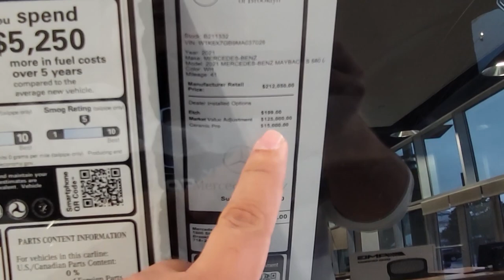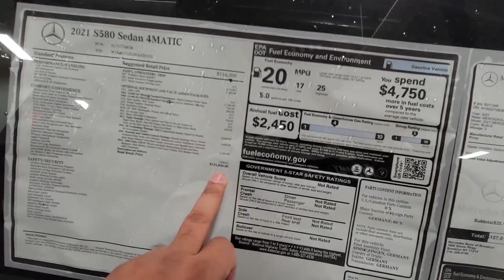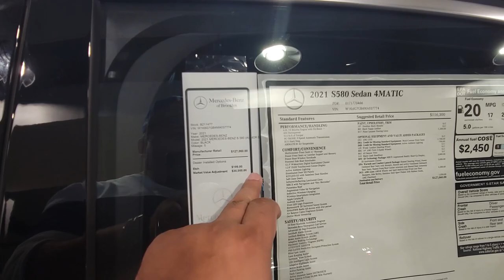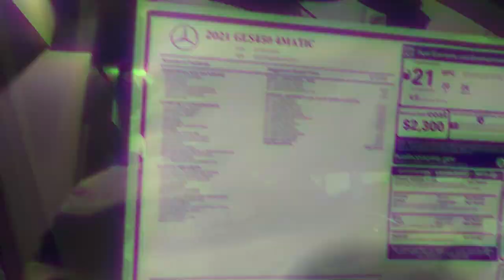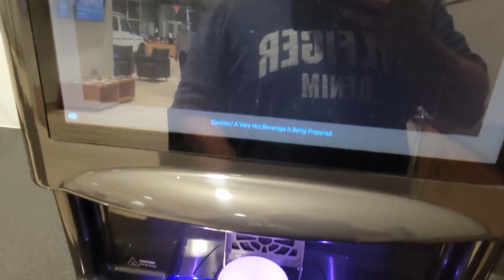2021 MERCEDES S580 SAVDOLASHAYABMIZ $143,000 GA. SOLIQI BILAN BIRGA:))